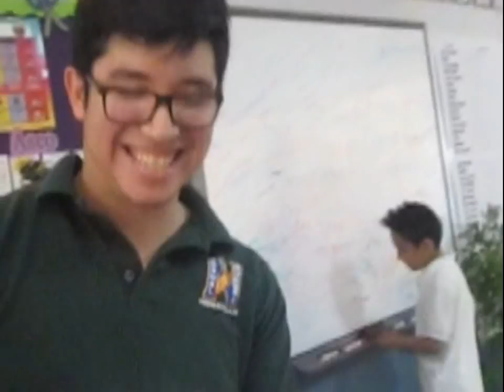Para el Profe Oliver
Gracias Profe exito como maestro